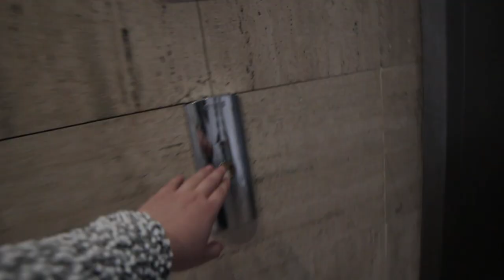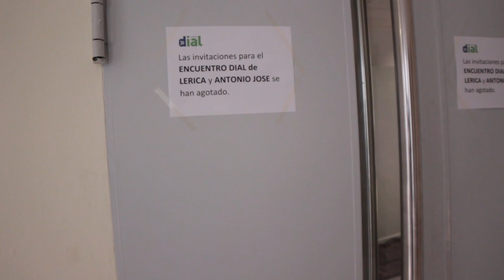Vlog + Fotos | Evento Cadena Dial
¡Buenas chicos! Hoy os traigo un minivlog relacionado con el Evento que hubo de Cadena Dial en el Sala Insular de Teatro de Gran Canaria, donde actuaron Lérica y Antonio José. Agradecer a los chicos de Lérica por contar conmigo.
Comenta que te ha parecido y si tienes cualquier idea o sugerencia, no dudes en dejarla en los comentarios.

Moments - Sappheiros

Mi equipo
Cámaras: Canon 700D y GoPro Hero 3+ Silver Edition
Objetivos: Canon EF-S 18-55mm f/3.5-5.6 IS II, Canon 50mm f/1.8 STM y Samyang 14mm f/2.8.
Micro: Rode VideoMic Rycote
Trípode: JOBY GorillaPod SLR-Zoom